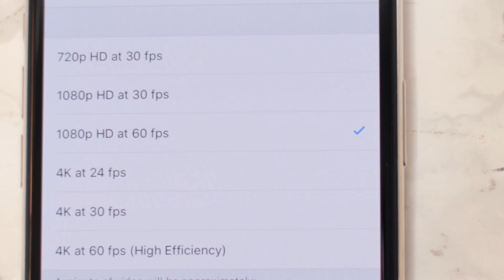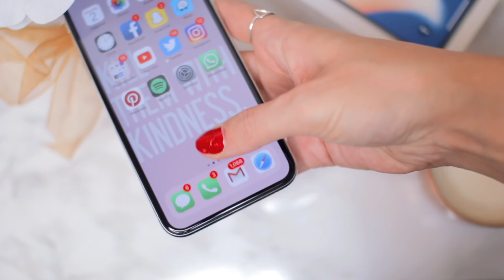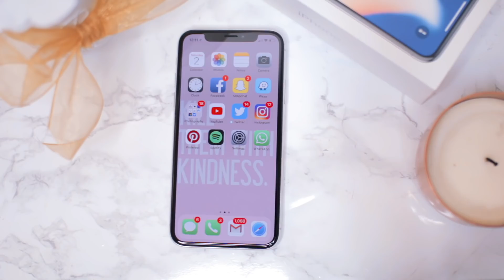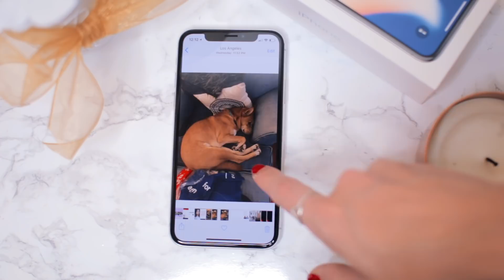iPhone X is NOT Worth Buying | Review of Best + Worst Features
The iPhone X is NOT worth buying, and here's why.
Today I'm reviewing the top 10 BEST and WORST features of the iPhone X after having had it for almost 2 weeks now! This is just my opinions and a first impression, so keep that in mind.

Watch until the very end for my quick synopsis / reasoning behind WHY I don't think it's worth buying!

→ LET'S BE FRIENDS because I looove guys! ←

IPHONE X BEST AND WORST FEATURES:
BEST:
-Animoji
-Swipe left or right to switch between apps
-Tap to wake (I didn’t actually know this existed until just now)
-Video custom settings (4k w/ 60fps, etc.)
-OLED display - incredible 2436 x 1125 resolution at 458 ppi across 5.8 inches (better, bigger screen on smaller device)
-Selfie portrait mode aka better front facing camera but overall, despite everyone loving the new camera I’m not impressed

WORST:
-FaceID (it’s harder and more annoying you have to be looking straight at the camera, sometimes in hats and glasses it doesn’t work for me), it’s easier to use a finger versus face
-Loss of TouchID (The verdict’s still out on whether Face ID will seamlessly work for users of all colors and ethnicities too)
-Hard to use one handed because of new user interface (swiping from every corner)
-Not impressed with the camera - portrait mode... (it tells me to move closer, then farther, and misses parts of the subject.
-Studio Mode - looks like bad photoshop
-Closing apps is way more annoying and takes more steps. Back to old school iPhone 4
-Apps aren’t fully updated to this size (I’m sure that will change but it’s still annoying)

BLACK MARBLE CASE (iPhone 7/8)
PINK MARBLE CASE (iPhone 7/8)

→ TRAVEL LINKS! ←